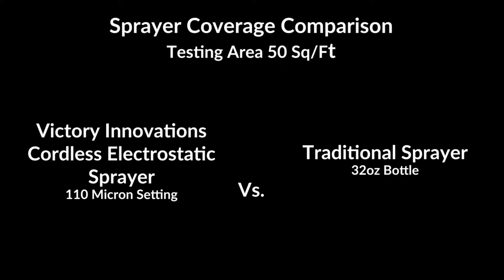Formula Victory Diğer Dezenfektan Cihazları İle Kıyasalama Videosu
Daha Detaylı Bilgi ve Ücretsiz Demo Talepleriniz İçin
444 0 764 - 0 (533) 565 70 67